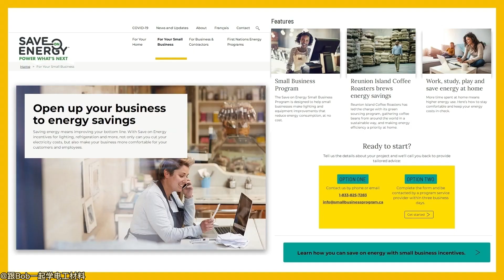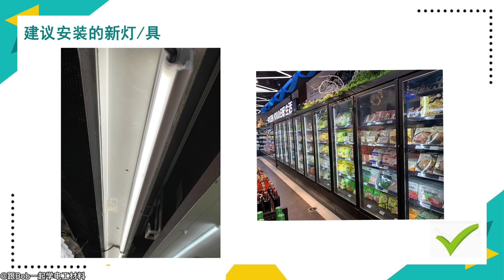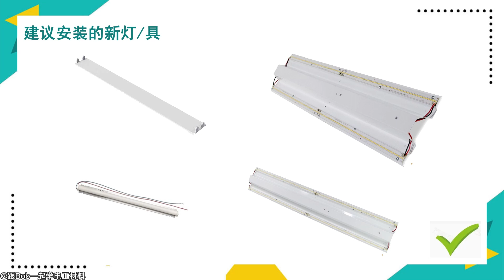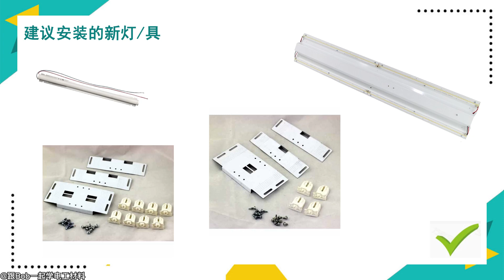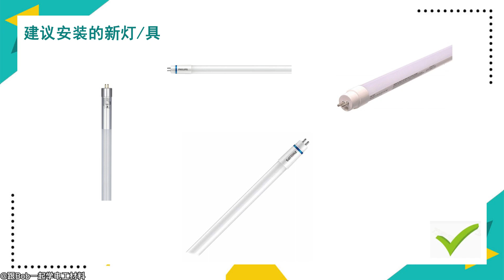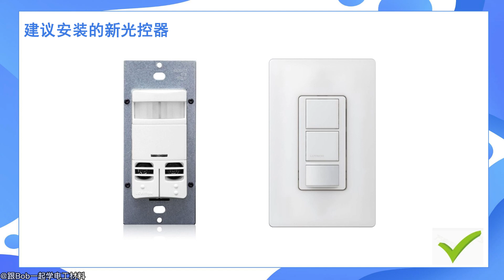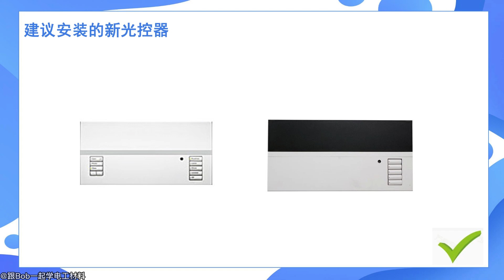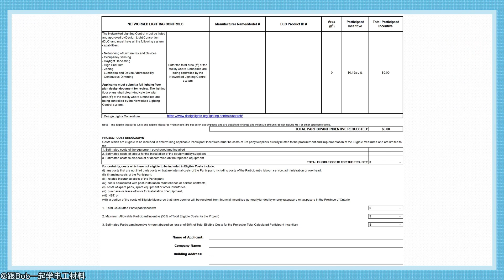北美电工材料基础（第70期）- 仓库，办公室，大厦换LED节能灯具，安省电力公司的节能补贴大约能返还多少钱，都是明码标价的，不含糊，都在这份简单的表格里。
大家好， 我是BOB，从02年开始我就在多伦多从事电气材料的采购和销售， 期间结识了很多优秀的电工朋友， 和他们一起合作完成了许多项目。 在这个频道里，我要和大家分享这么多年来电工材料的选购， 安装和使用心得，以及一些电工朋友在安装这些材料时候的喜怒哀乐。

免责申明
我们在“跟BOB学电工材料”里发表的所有视频，文章，评论以及一切媒体内容, 都是大家在向我们采购产品的时候经常碰到的问题, 然后我们根据自己的经验编辑的一些心得,  这些心得并不具有约束力或者能代替电气规范, 请大家在实际工作中按照当地官方的电气规范实施. 我们不对任何我们发表的这些媒体内容直接或者间接导致的后果负责, 特此声明.